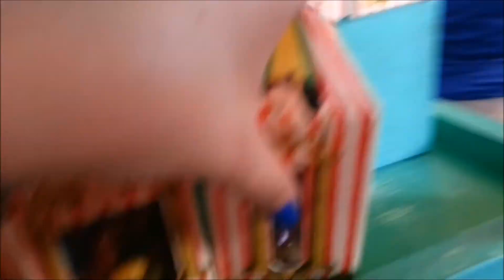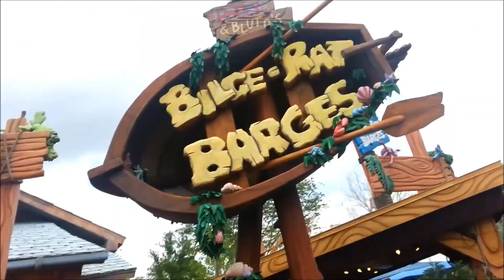HOGSMEAD & WET RIDES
So I have decided to continue uploading the vlogs from my trip to Florida last March, Hope you enjoy!